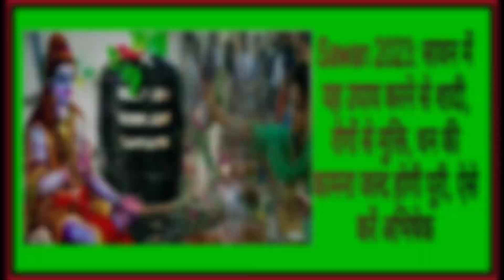सावन में यह उपाय करने से शादी, रोगों से मुक्ति, धन की कमी जल्द होगी पूरी@aasthaaurjyotishgyan8133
सावन में यह उपाय करने से शादी, रोगों से मुक्ति, धन की कमी जल्द होगी पूरी@aasthaaurjyotishgyan8133सावन में कर लें ये दो उपाय पितृदोष होगा शांत। @aasthaaurjyotishgyan8133
आस्था और ज्योतिष ज्ञान Channel run by Sonia Bhatia
Cover Topics -
1. pitra dosh kya hota hai yeh kaise lagta hai
2. Pitra dosh ke bachne ke upay
3. Pitrarin kya hota hai yeh kaise utarta hai
4.Pitra paksh mai kya kya upay kare pitaro ko prasann karne ke iye
5. Pitra paksh mai dadi or bal kyo nahi katwate
6. Shradh ka mahtv
7. Pitapaksh me lohe ke bartan mai khana kyo nahi banate
8. pitra paksh 2022 kab se kab tak hai
मेष राशि
मिथुन राशि
कर्क राशि
सिंह राशिa
कन्या राशि
तुला राशि
वृश्चिक राशि
धनु राशि
कुंभ राशि
मीन राशि
कन्या राशि
vedic,
astrology,
vastu,
लाल,
किताब,
ज्योतिष,
उपाय,
राशिफल,
best astrologer,
शादी के उपाय,
famous astrologer,
astro tips,
shadi ke upay,
astrology